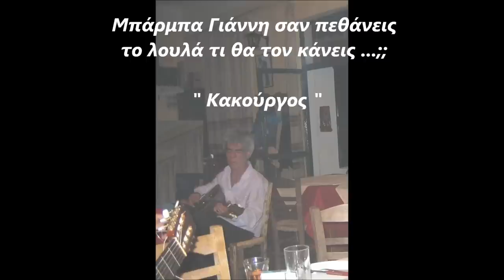Μπάρμπα Γιάννη σαν πεθάνεις - Κακούργος Κοντογιάννης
To '92 με '94 εμφανίστηκαν στο Δεύτερο πρόγραμμα της Ελληνικής Ραδιοφωνίας Νίκος Παπάς ή "Κακούργος" και Δημήτρης Κοντογιάννης !
μπουζουκι Κακούργος & κιθαρα Κοντογιάννης

Γιώργος Μουφλουζέλης
Πρώτη εκτέλεση: Νίκος Παπαδάτος & Λίτσα Ζανέτ ( Ντουέτο )

Μπάρμπα Γιάννη σα πεθάνεις
το λουλά τι θα τον κάνεις,
το λουλά και το καλάμι
τη νταμίρα το χαβάνι;

Όρκο κάνω σας το λέω
μη με κάνετε και κλαίω
θα το βάλω προσκεφάλι
να φουμάρω και στον Άδη.

Πού ' σουν μάγκα τον χειμώνα
και το καλοκαίρι ακόμα;
Ήμουνα στην γη βελόνι
που πατάς και σ' αγκυλώνει.

Τσίλιες πάνε ας το ζάρι
μη μας πάρουνε χαμπάρι
και πλακώσουν κουμπουράδες
και μας πάρουν τους λουλάδες.

laika - rebetika songs in Greece
kakoyrgos - kontogiannis